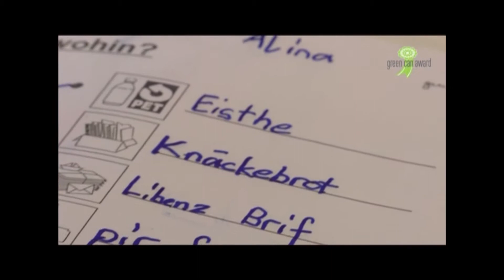IGORA Green Can Award 2011 KEZO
IGORA Green Can Award GCA 2011 KEZO